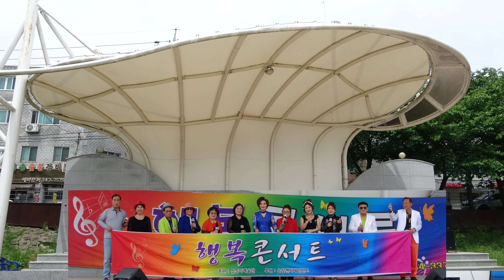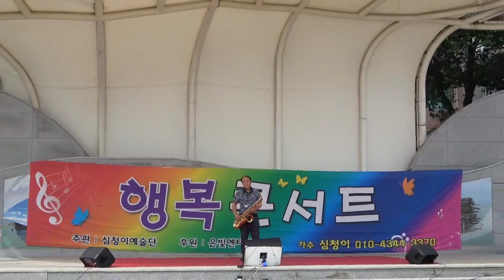🎷색소폰 오용균:할무니(원곡:김호중)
🎶 2024년 5월 12일  울산 삼호교 야외공연장에서  진행된 (사)심청이예술단 제 49회 행복콘서트